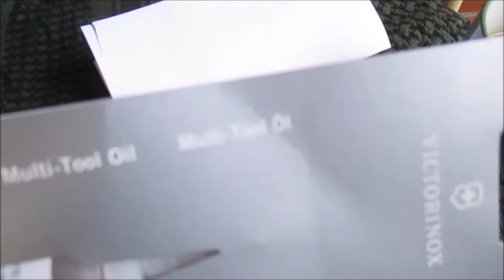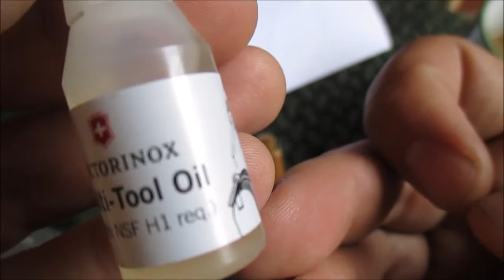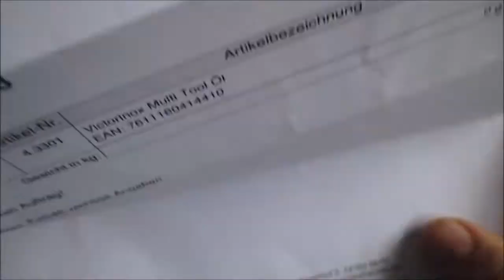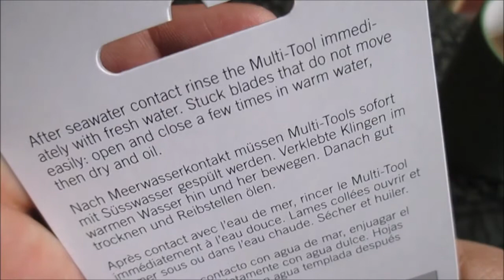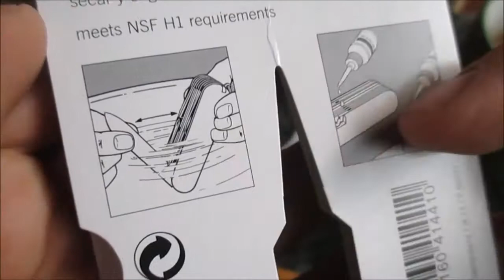Victorinox Multitool Öl |German